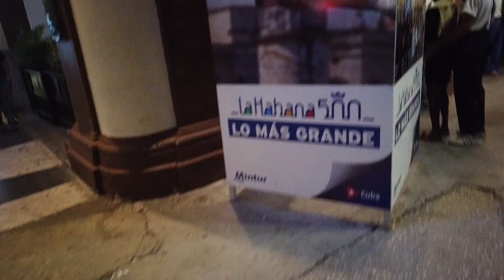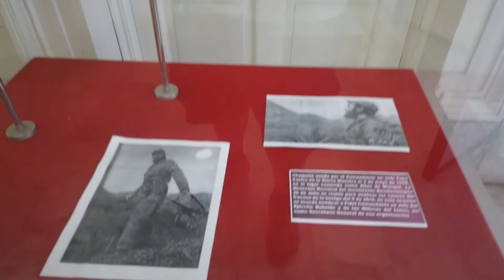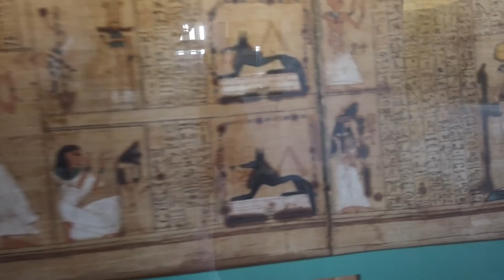La Habana, Cuba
Ninguna explicación puede definir como se encuentra Cuba, está bien, está mal, todo es cierto, es una sociedad totalmente diferente a lo que he visto hasta hoy. Vamos empezando.